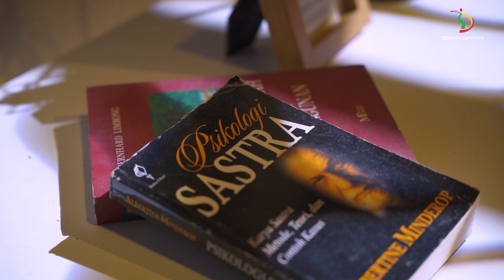Scene Singkat Yang Bikin Putri Grogi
Model music video Drama Cinta dipilih langsung oleh Putri. Tapi lucunya, pas ketemu langsung edisi pegangan tangan yang berlangsung singkat bikin Putri Grogi.

Campers by. Firas Naufal
Edited by. Firas Naufal

3D Entertainment adalah sub-label dari PT. Trinity Optima Production (TOP) yang menaungi artis-artis dengan segmen musik Dangdut.